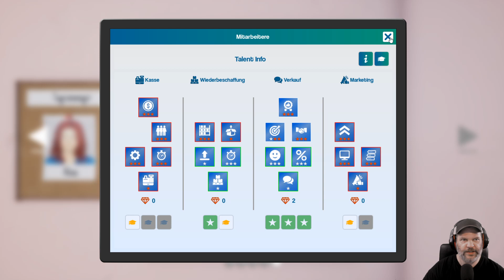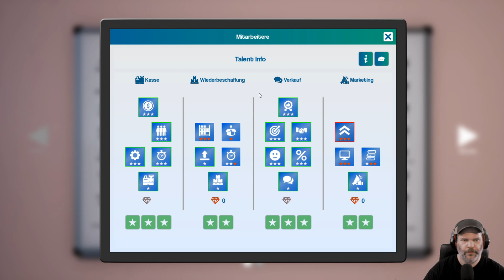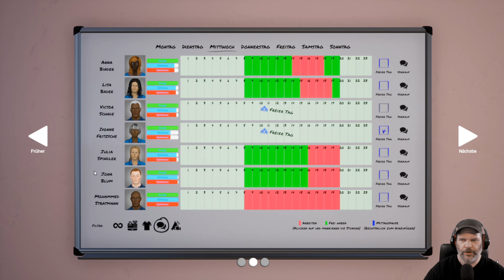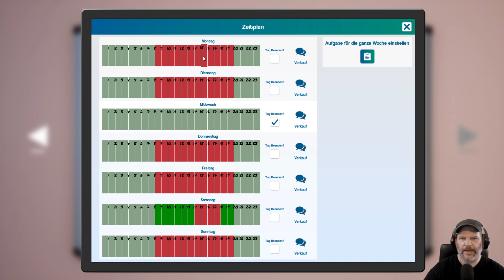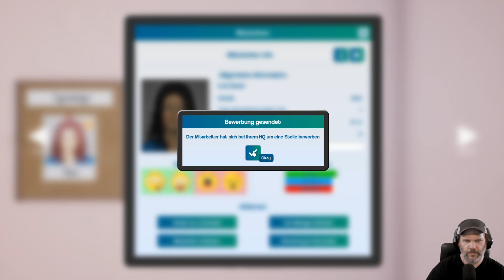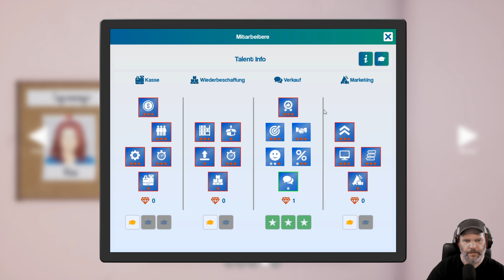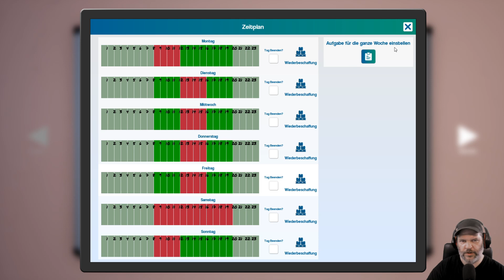King Of Retail #362 💰 Lasst uns mehr Ordnung in den Shirt-Store bringen